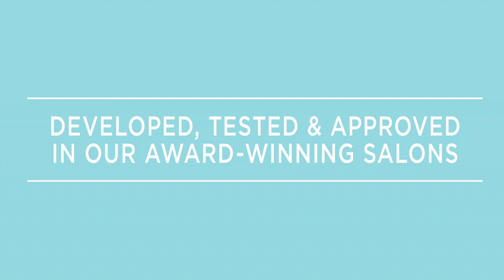Trevor Sorbie Salon Care Collection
Introducing the NEW Salon Care Collection from Trevor Sorbie and his award-winning teams. Created using his extensive knowledge and passion for all things hair, Trevor and his highly skilled salon teams have created this new sulphate, sodium and paraben free range, designed to optimise the condition and health of your hair.